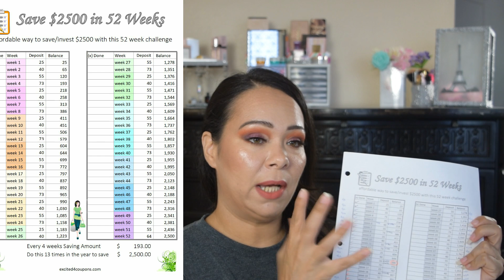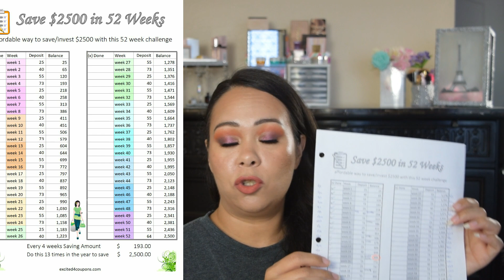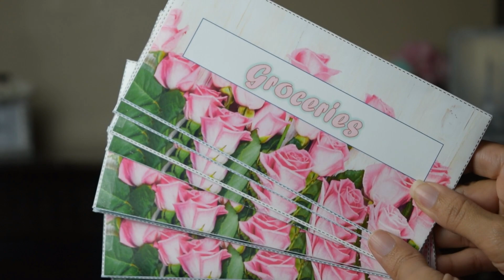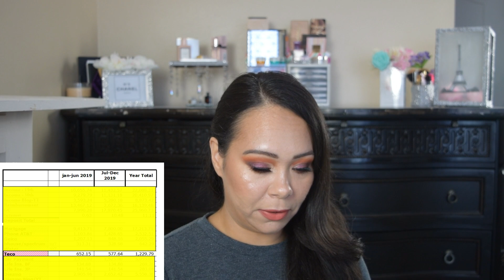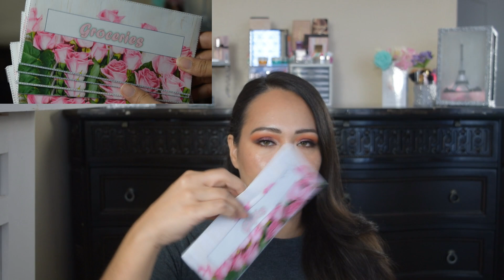$2500 Emergency Fund 4 Tips | Baby Step 1 | Side Hustle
Saving some money can be a bit hard especially during this year, but today I want to share 4 tips that has helped us save so much money on areas we had overlooked for years. With these tips You can save, sell and make some extra cash.

What is Free?

💰✂️ Pay off your debt in 11 steps that helped us save way over $3000 a year. After being in debt we found many options how we can cut back to pay off our debt.

Thank you for your support.. Have a Blessed Day..

💰✂️(How you can monetize your links) -

💰✂️Other Channels you can visit

Besides couponing and savings, I also have a passion for skincare and beauty which I created a channel just for that - you are welcome

But recently I created another channel with my other passion which is Traveling and for a lot less you are welcome